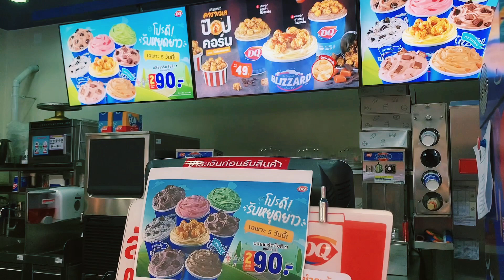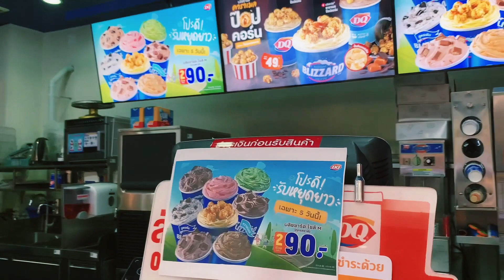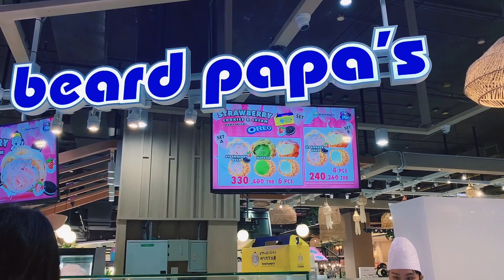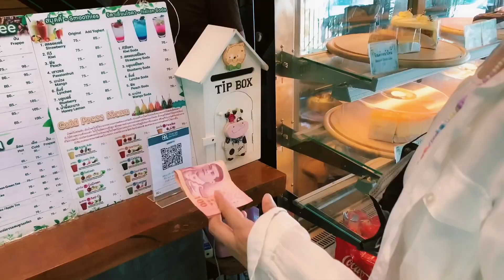老得慢的上海女人泰國旅居後讓自己幸福滿意的7件事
台湾退休夫妇邀请小F参观泰国养老新家232平米3房2卫别墅

关注「泰国小F」查看每周更新治愈生活视频哟～